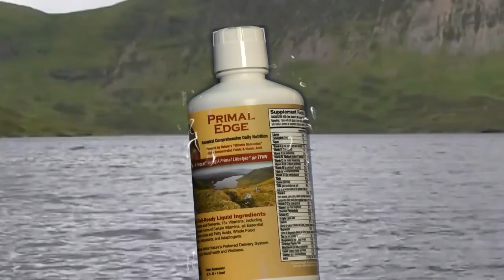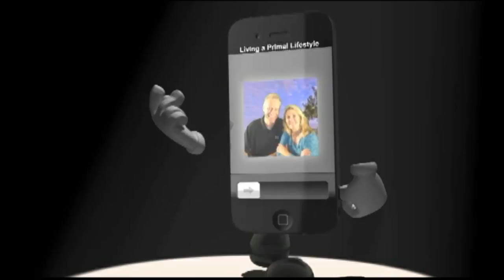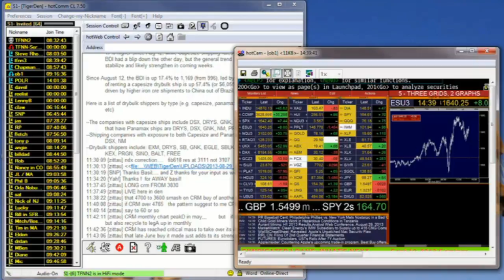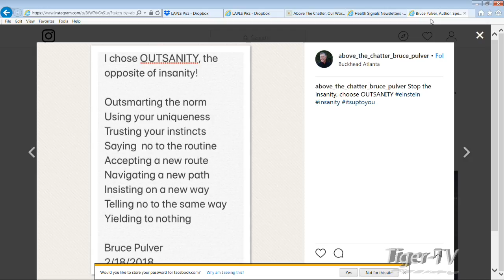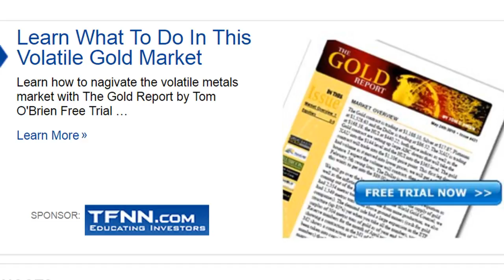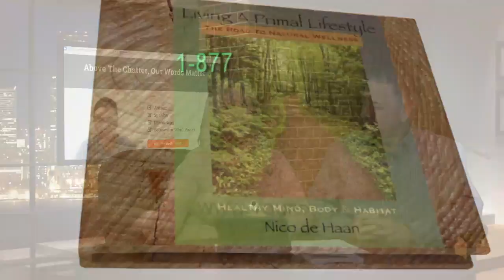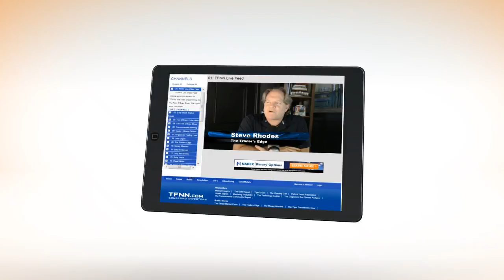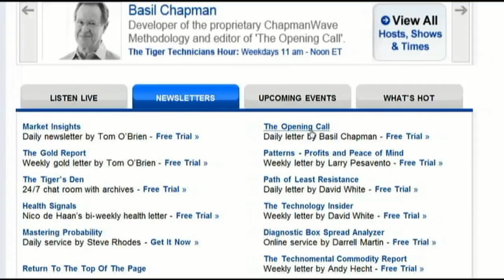March 1st Living a Primal Lifestyle with Nico de Haan & Paige Clarke on TFNN - 2018